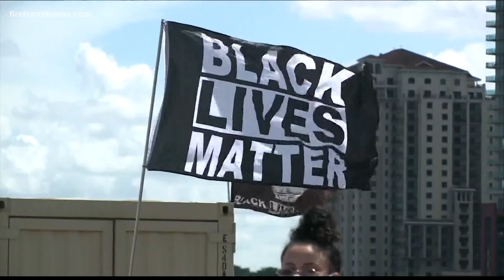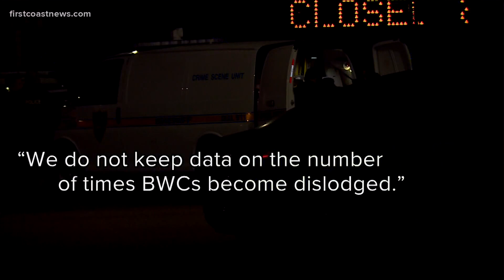Dislodged body cameras impacting local, national high profiled cases